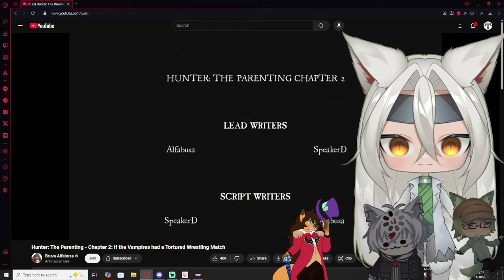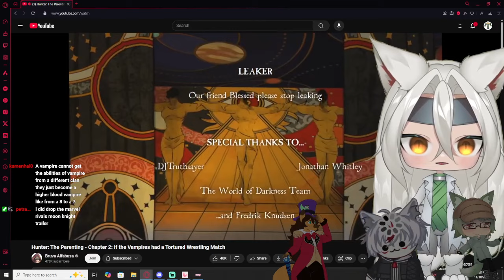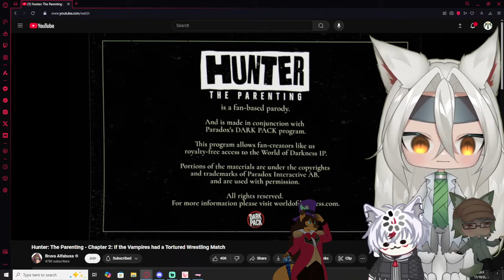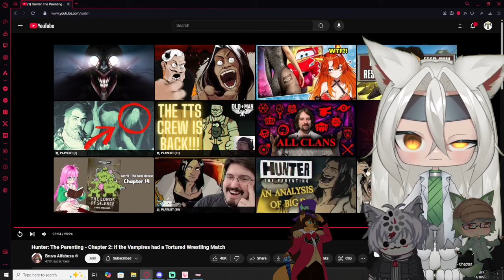Vtubers React to Hunter: The Parenting - Chapter 2: If the Vampires had a Tortured Wrestling Match